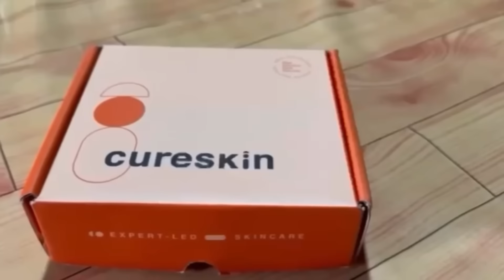Ritu Didi का First Vlog || First Vlog on YouTube || मंदिर मे Food Donate किया ||First Time Vlogging